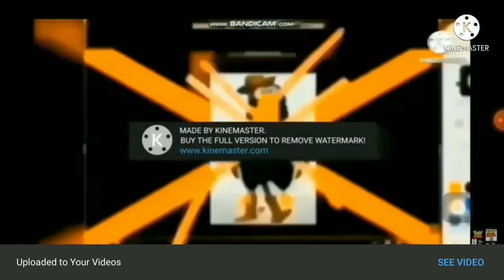Klasky Csupo Gets Interrupted Add Round 88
You're Next Ethan Marie